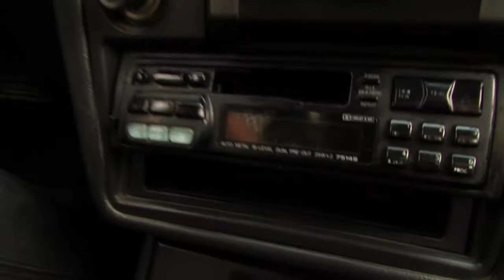Sr. Moskato - Detrás de "Happiness"